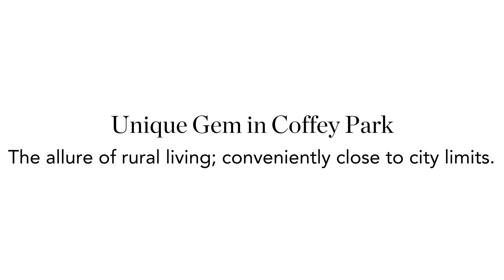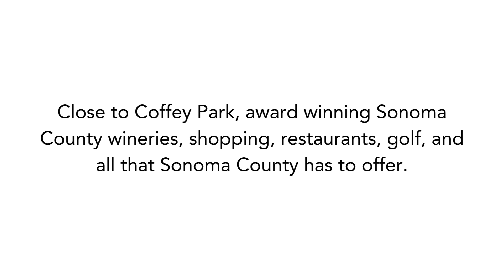1965 Dennis Lane ~ Santa Rosa Home for Sale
For Pricing & Additional Information Visit ~ 1965DennisLn.com
Discover the allure of rural living, all while being conveniently close to city limits. This distinctive single-story Spanish-style home, rebuilt in 2019, is set on a 0.77+- acre lot; including a fully gated 5,900+- sqft area, ideal for storing your RV, boat, trailer, or heavy equipment. As you stroll through the beautifully landscaped front yard, you'll step into a warm and inviting home. Terra-cotta tile greets you as you enter the open living room, which features vaulted ceilings and skylights. The adjacent dining area showcases a striking Kiva fireplace, a hallmark of Spanish architectural design. Enjoy peace & tranquility in the Primary bedroom, complete with an en suite bathroom and a sizable walk-in closet. Two additional bedrooms and baths are conveniently located on the opposite side of the home. Whip up delicious meals and create lasting memories in the updated kitchen, featuring an eat-in island with ample space for meal preparation. French doors open from the kitchen to the backyard, large patio area, and hot tub. This move-in ready home is close to Coffey Park, award winning Sonoma County wineries, shopping, restaurants, golf, and all that Sonoma County has to offer.